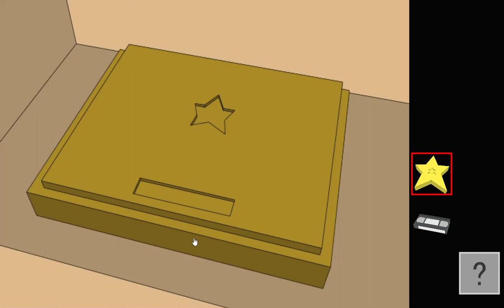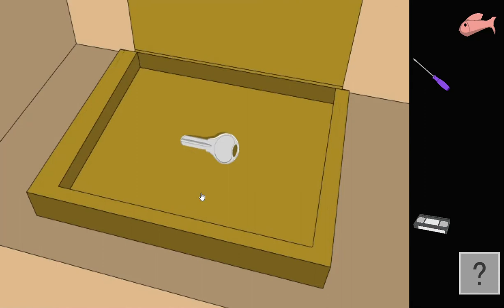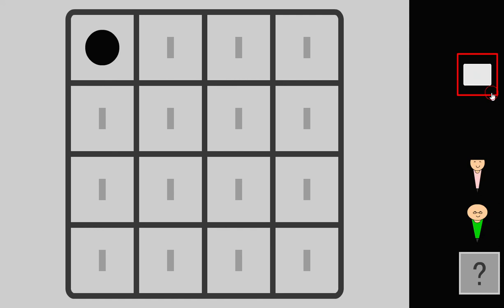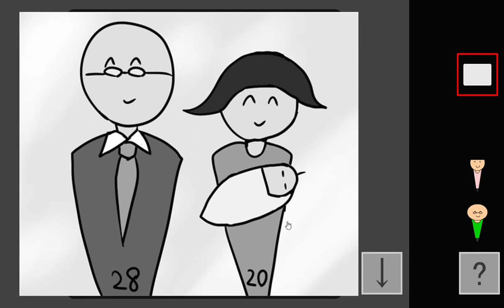Family Room Walkthrough